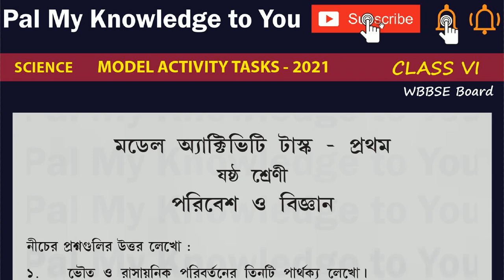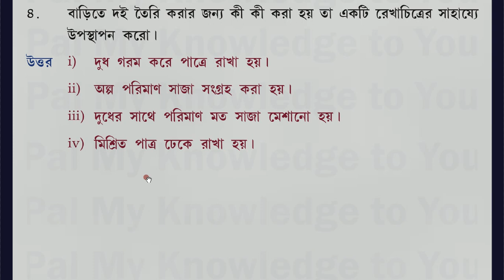WBBSE CLASS VI Class 6 Science QUESTION PAPER 2021 | MODEL ACTIVITY TASK 2021 with answer | Part 1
WBBSE CLASS VI WEST BENGAL BOARD Class 6 Science QUESTION PAPER 2021 | MODEL ACTIVITY TASK 2021 with answer | Part 1